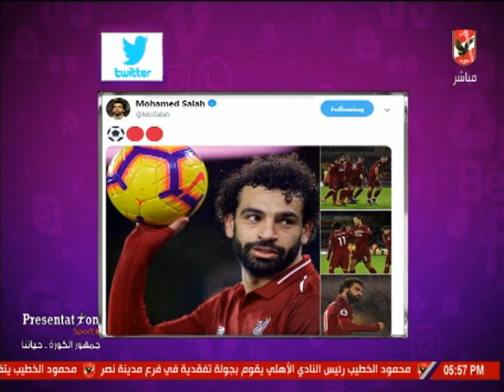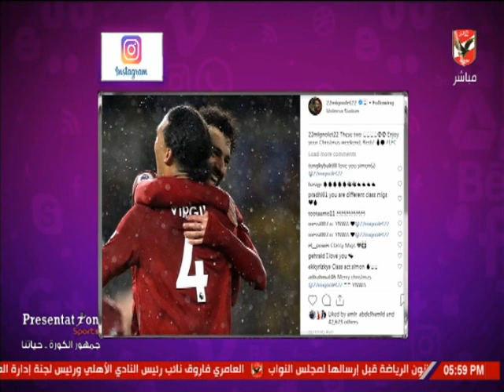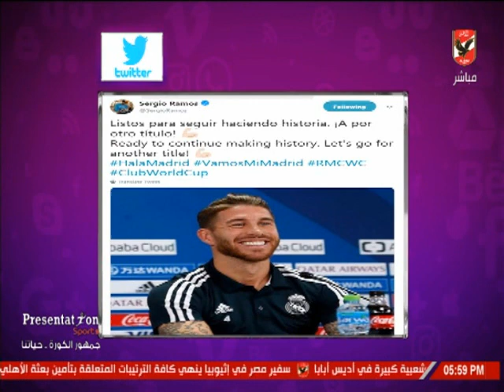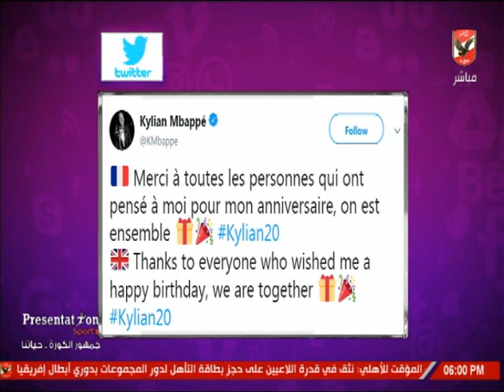اللاعبين والسوشيال ميديا فى كلام فى الميديا